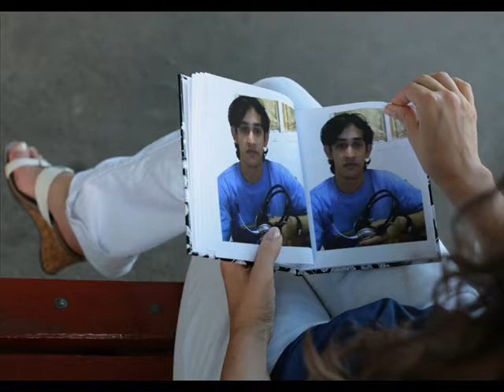Nur Zuthi Natore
from Uae